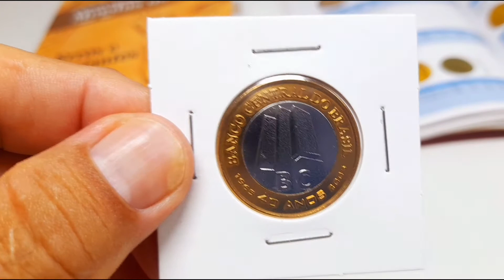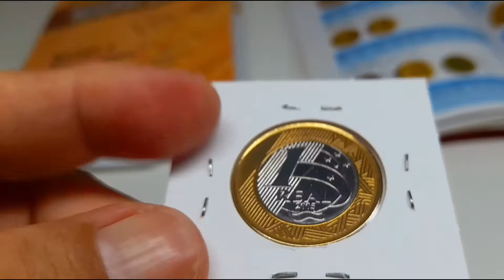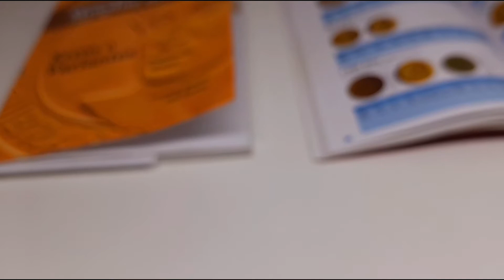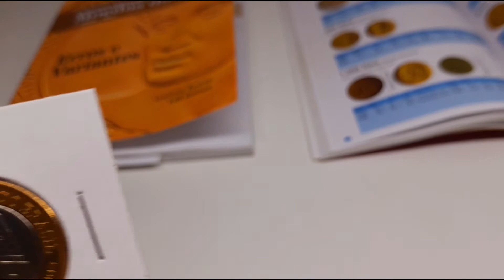MOEDA DE 1 REAL BC 40 - ALUSIVA AOS 40 ANOS DO BANCO CENTRAL - DETALHES E VALOR ATUALIZADO 2021